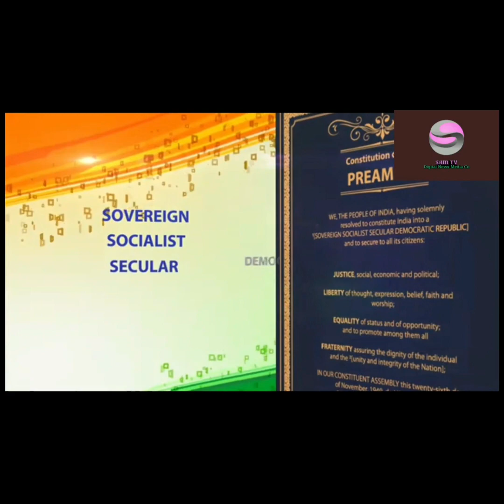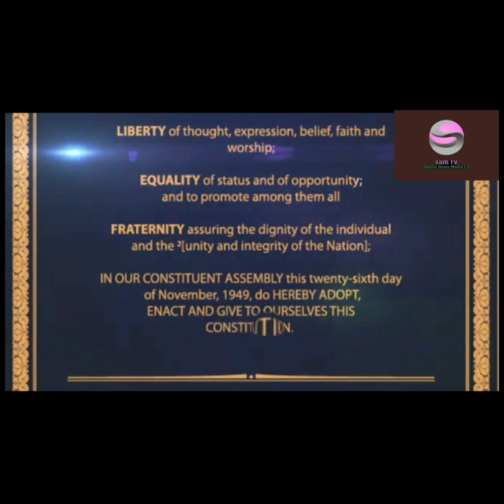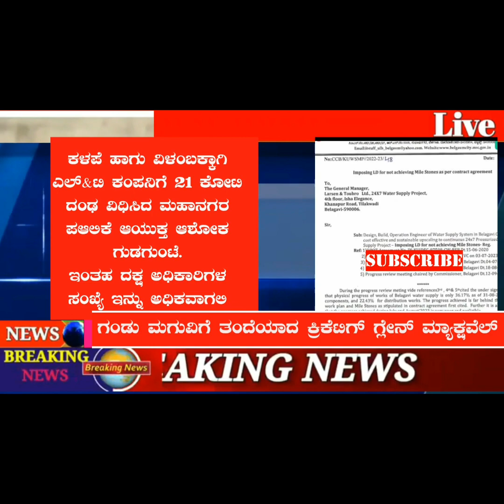ವಿಶೇಷ ಸಂಚಿಕೆ nation @ 11pm#pls 🙏🏼subscribe #